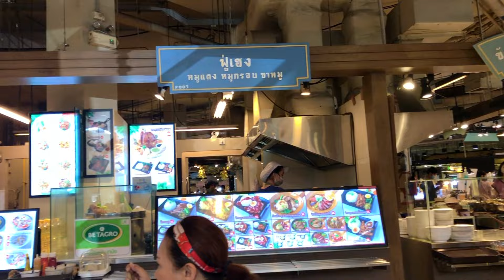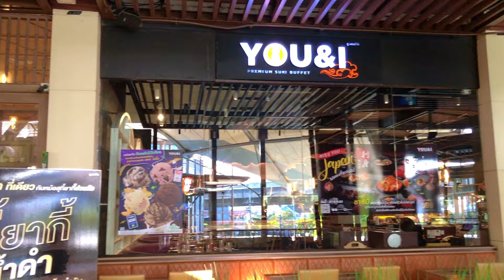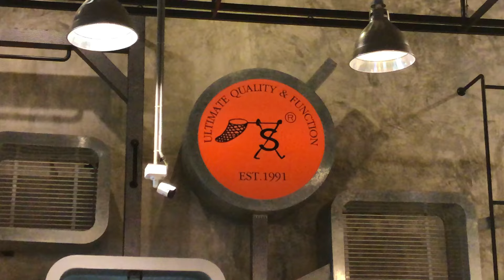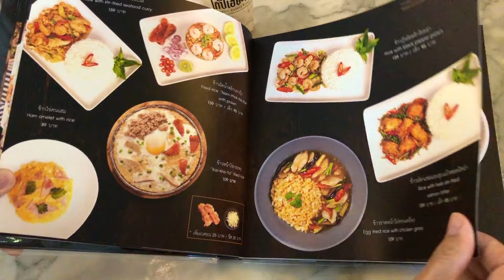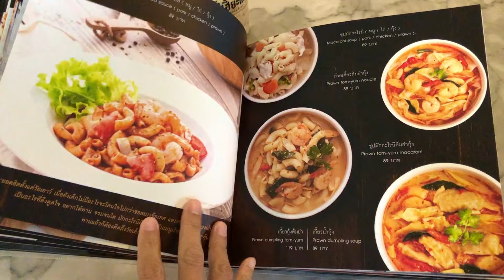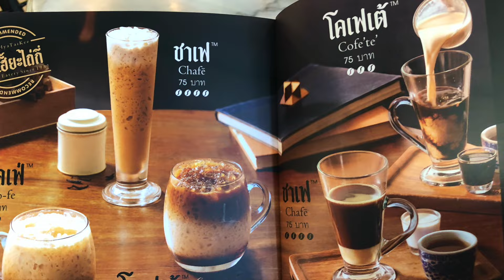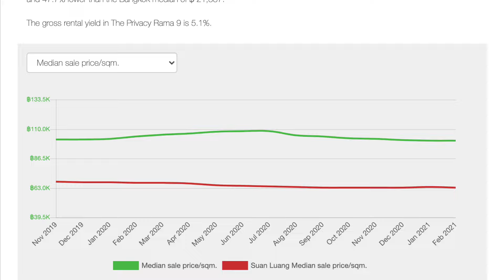行曼谷Rama 9平民區商場・嘆半世紀泰國咖啡．想睇樓都無人理【窮退泰無憂】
疫情下平衡時空的我又遊走曼谷啦！今日目標去遊Rama 9平民區～咖啡真係幾好呀！而疫情下所有樓盤真係要預約先有樓睇，除非好彩即時有Sale跟。

Hello 大家好！
有興趣想知更多 Ahli 港人講泰，跟我們一起探索泰國；遊走至新或值得尋味的景點、古蹟、Cafe以至人生感受吧！

資料搜集及制作影片非常需時及燒本，每星期新片分享實不容易，請打償課金支持！謝謝！

曼谷遊系列 ～ 比T21更大的大型購物中心 Mega Bangna I 無可能一日行完的泰國超級購物城

泰想移居教學 ～ 生活費預算? 最簡單申請退休簽証方法？泰國打工? 試移居? 史上最全面分享

分享港人移民泰國心聲 I 泰國投資房地產好不好？ I 泰國做租客 I 泰國生活會係點

轉錢到離岸戶口成本最低教學 I TransferWise App I 無須出國安在家中轉外幣

泰國好多人失業、失學點算好？ I 泰國叫外賣Apps懶人包教學【窮退泰無憂】